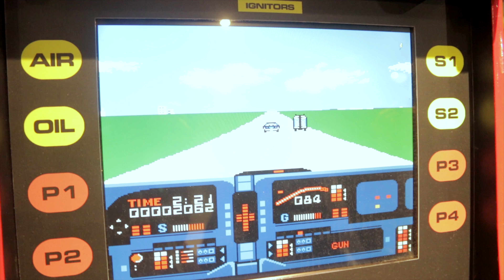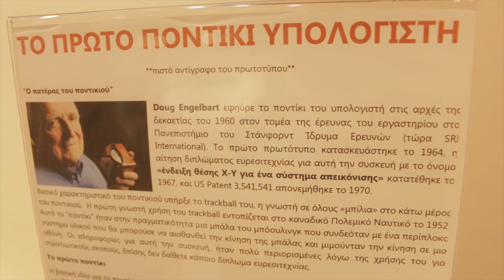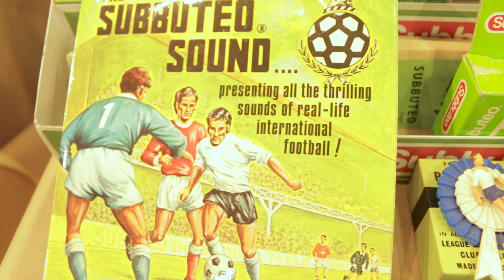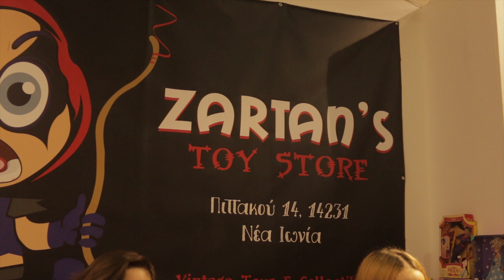Vintage Toys 2018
Η μεγαλύτερη έκθεση για retro games. Στην Τεχνόπολη, 20-22 Απριλίου.

Webcams: Logitech

Credits
Director: Manos Gryparis
Presentators: Manos Gryparis, Christiana Thanou